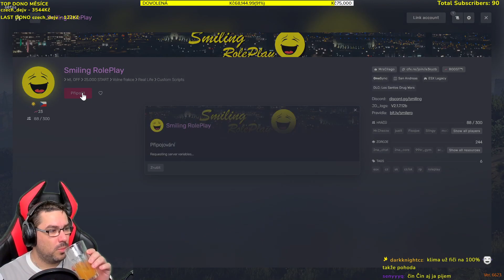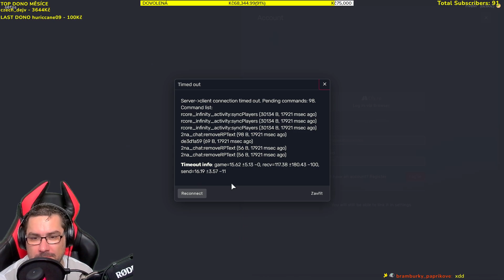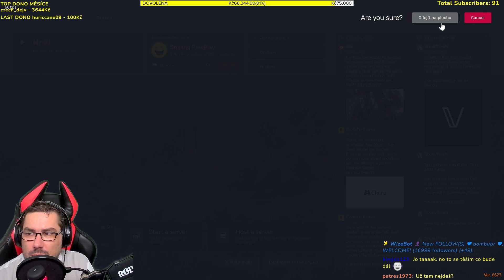RP - Někde ve městě - Nedělní bojeschopnosti jsou na nule ....